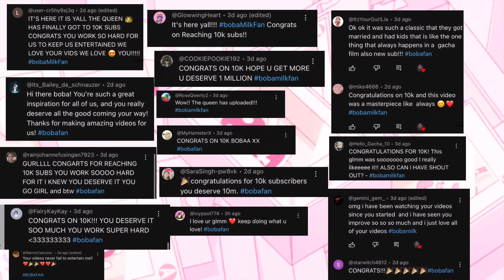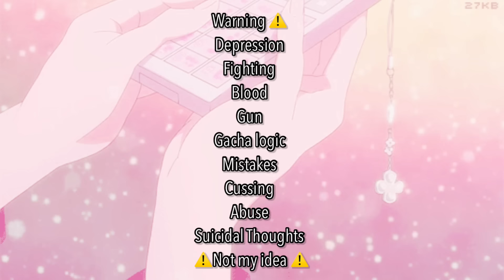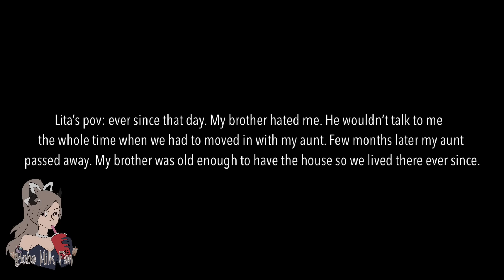I HATE YOU SIS! | Gacha Life mini Movie|GLMM|sad story|not original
Go to the merch it’s out now!!

Warning ⚠️
Flash Warning 😅